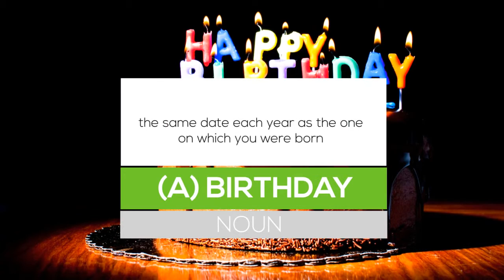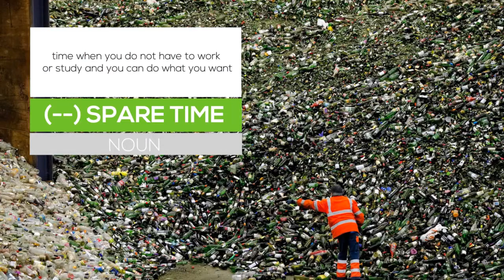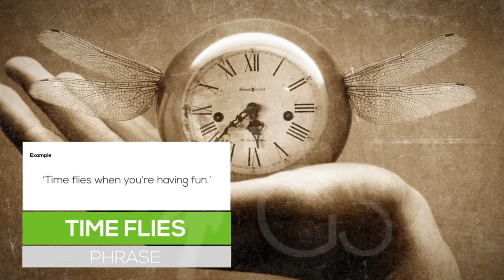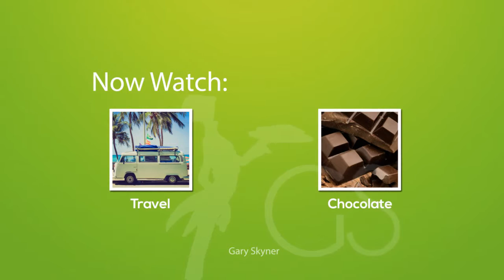Vocabulary Lesson Time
English vocabulary lesson with words connected to the time. This lesson will help you define birthday, date of birth, diary, calendar, time-saving, spare time, time management, time flies and timescale.

(A) Birthday NOUN the same date each year as the one on which you were born
‘Gary’s birthday is on 16th October.’

(A) date of birth NOUN the day, month, and year on which you were born
‘Her date of birth is 7th November 2016.’

(A) diary NOUN a book with a space or page for each day, in which you write down your thoughts or future plans
‘Dear Diary, today was the same as yesterday. But tomorrow I will go to the moon.’

(A) calendar NOUN a printed table hung on a wall showing all the days, weeks, and months of the year
‘A quick look at the calendar tells me I am free all next month.’

time-saving ADJECTIVE designed to help you to do something more quickly
‘This time-saving motorbike will get me to work much quicker than the bus.’

(--) spare time NOUN time when you do not have to work or study and you can do what you want
‘In my spare time, I like to count bottles.’

(--) time management NOUN using your time effectively or productively at work
‘Time management is the part of my job which I am not good at.’

time flies PHRASE used for saying that time is passing very quickly, usually because you are happy
‘Time flies when you’re having fun.’

(A) timescale NOUN the period of time which something happens
‘In a geological timescale these rocks were formed very quickly – about 50 million years.’